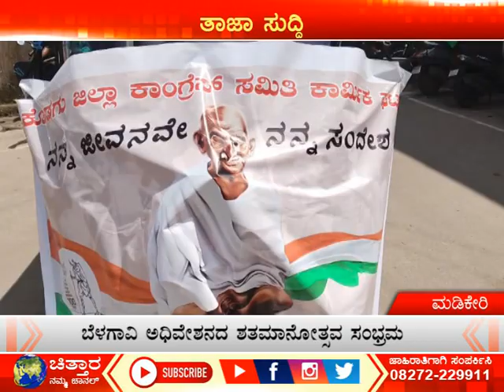ಬೆಳಗಾವಿ ಅಧಿವೇಶನದ ಶತಮಾನೋತ್ಸವ ಸಂಭ್ರಮ